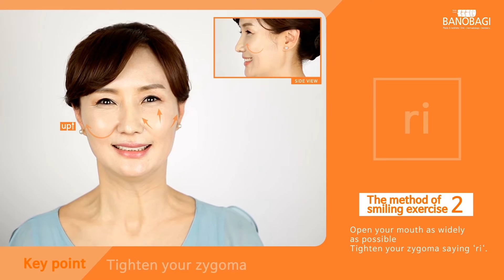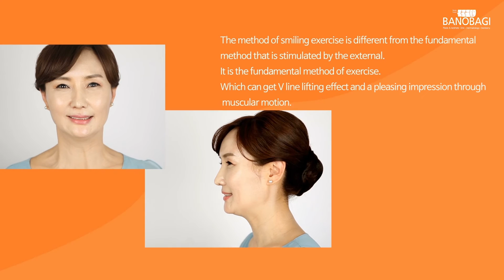[BANOBAGI] Plastic surgery in Korea/ Smiling exercise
The method of smiling exercise
One day
Five times(over)
-BANOBAGI Plastic surgery-